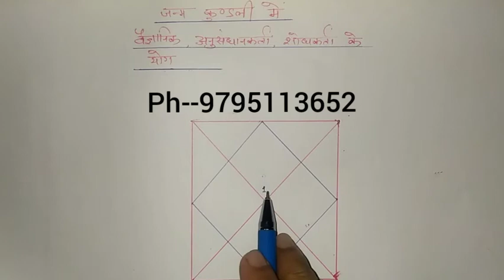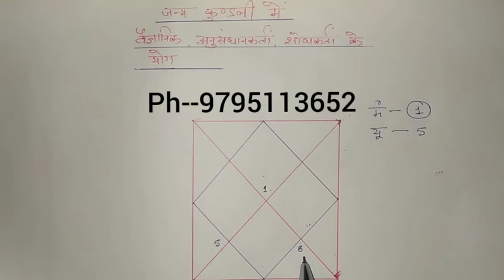kundali kaise dekhe|अनुसंधानकर्ता| वैज्ञानिक योग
किन योगों के चलते एक व्यक्ति शोधकर्ता,अनुसंधानकर्ता बन जाता है